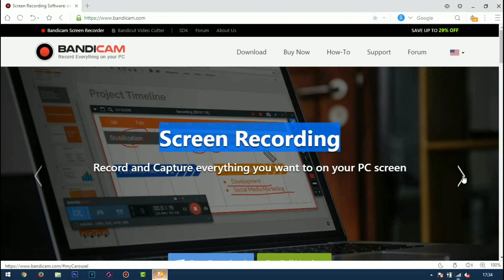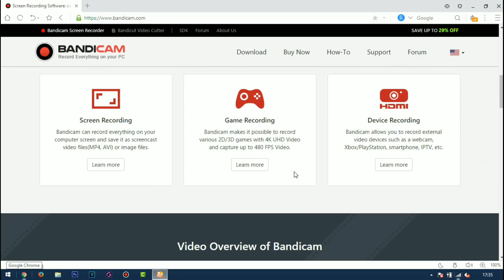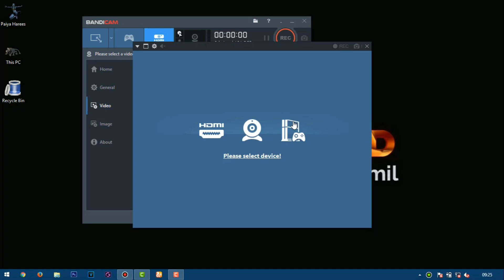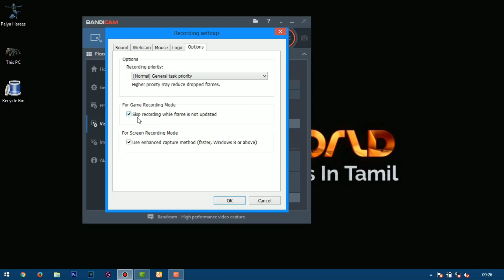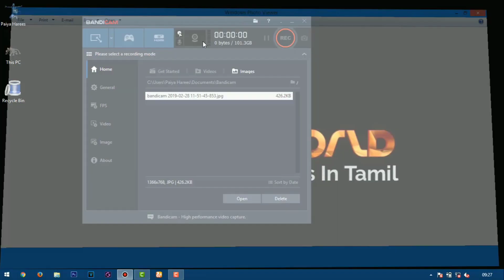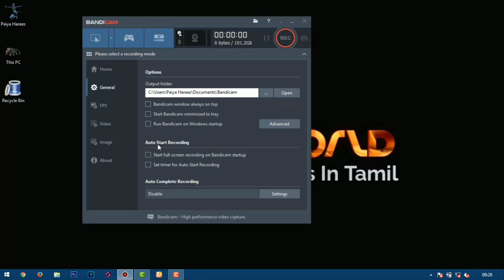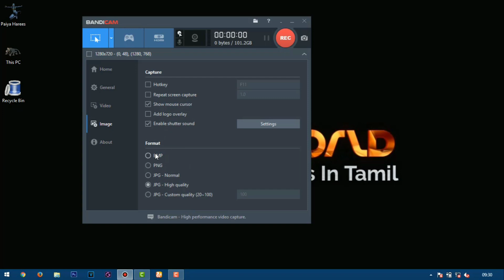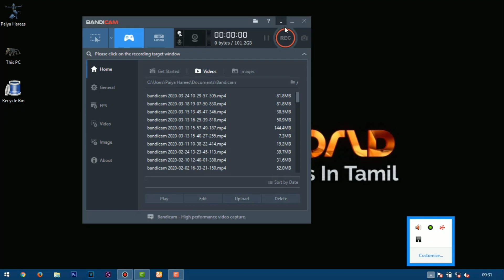Best PC Screen Recorder ( +Game Video ) | Tamil | PH World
Best Screen Recording Software

Bandicam is a lightweight screen recorder software for Windows which will capture anything on your PC screen as high-quality video.
Also, it makes it possible to record a particular area on a PC screen, or capture a game that uses the DirectX/OpenGL/Vulkan graphics technologies.
Bandicam will assist you perform a screen capture with high compression ratio, while keeping the video quality closer to the first work, and provides performance far superior to other screen capture software that provide similar functions.

Features

Capture 4K Ultra HD videos up to 3840×2160
Record over 24 hours without stopping
Upload a captured video to YouTube
Select Area and Record
Mouse Effects
Add Logo to Video
Mix Your Own Voice
Add Webcam Overlay
Real-time Drawing
Record Gameplay, Post to YouTube
GAME-CAPTURING of 2D/3D games
Capture “webcam video” on PC
Record your “Xbox or PlayStation” gameplay on PC
Capture your iPhone/Smartphone screen on PC
Capture IPTV, APPLE TV, HDTV screen on PC